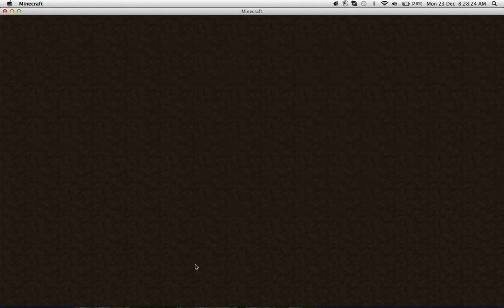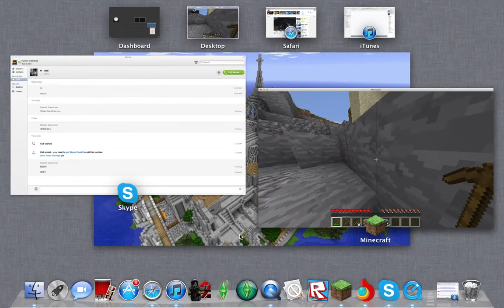Minecraft - Hunter's Adventure - Ep 1 It Begins